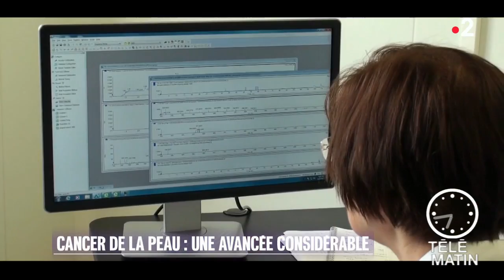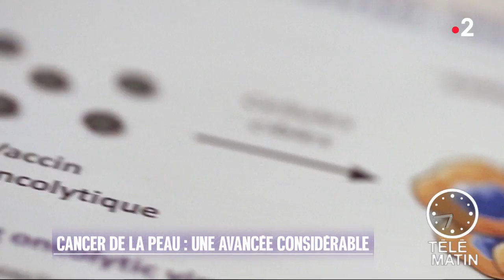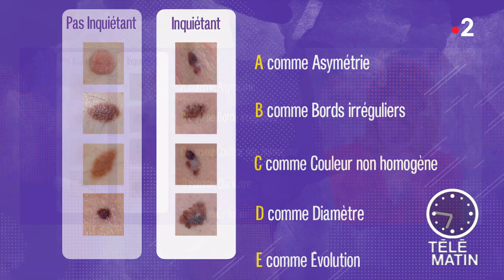Santé - Cancer de la peau : une avancée considérable !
Une nouvelle étude internationale coordonnée par l’institut Gustave Roussy et publiée dans « The new England of medicine » vient de montrer l’intérêt de l’immunothérapie dans le traitement des mélanomes à haut risque de récidive.

Ainsi cette nouvelle thérapie permet de diminuer de 43 % le risque de rechute dans le mélanome de stade 3 !